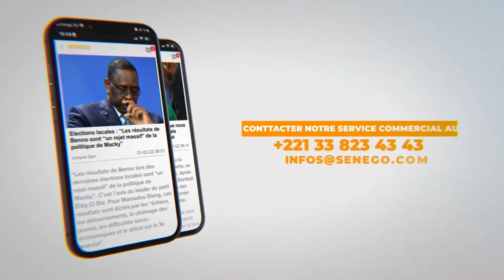PAREM : Ndeye Saly Diop Dieng soutient les Groupes vulnérables contre le covid-19